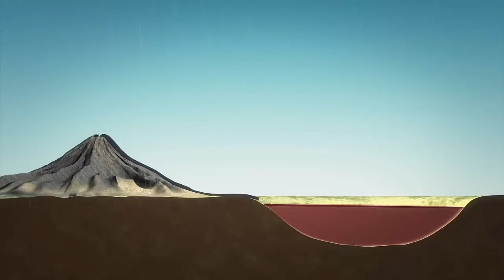Top 10 Interesting Facts In Telugu | Telugu World | amazingfacts facts #